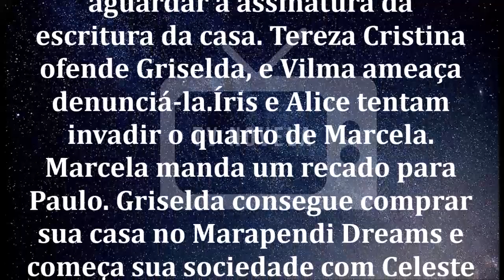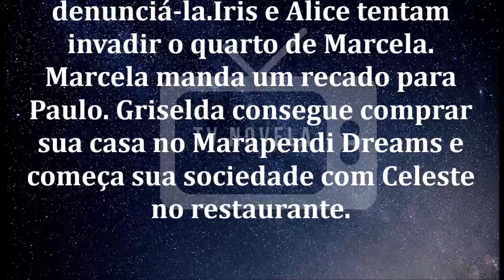🔷 Fina Estampa 30/04/2020 | Capítulo 33 | 30 de Abril | Quinta-Feira | Resumo